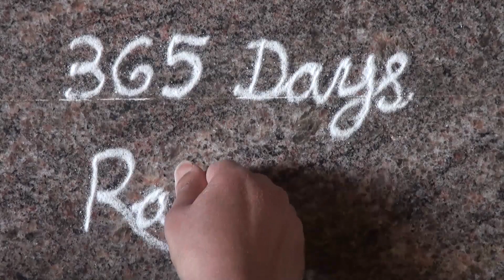small and simple daily rangoli/ಬಳ್ಳಿ ರಂಗೋಲಿ / melika muggulu /chukki rangoli with 5 dots